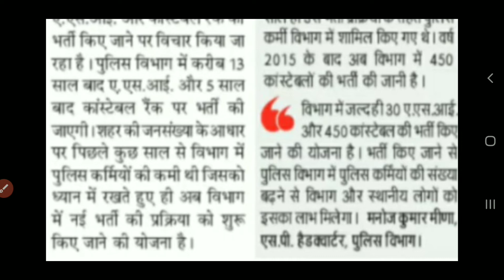चंडीगढ़ पुलिस भर्ती की ताजा खबर | CHANDIGARH POLICE RECRUITMENT 2020 | CHANDIGARH POLICE NEW